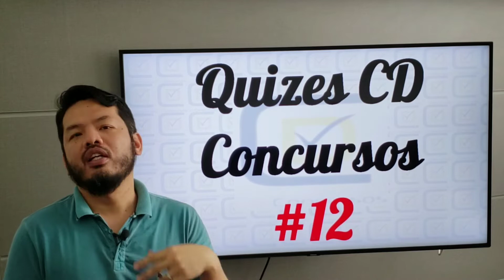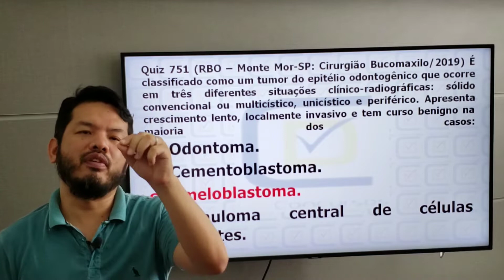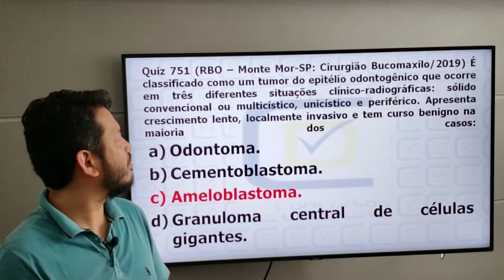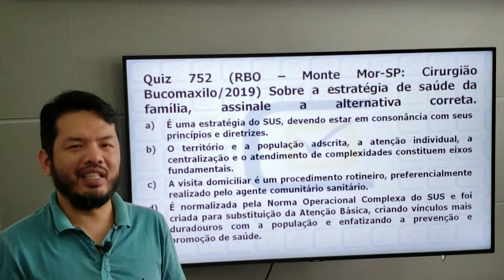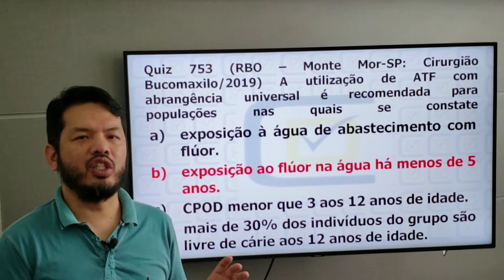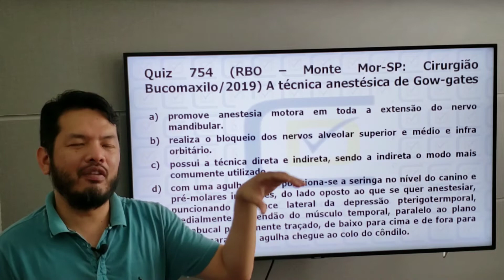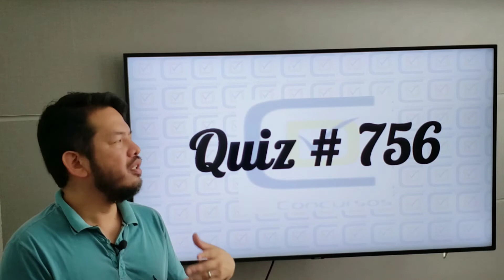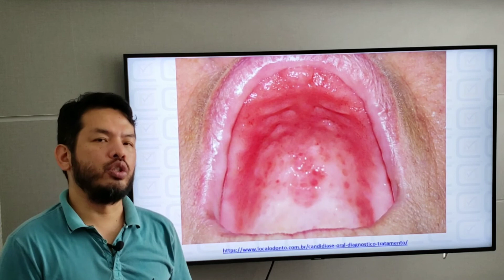Quizes #12 CD Concursos. Maratona Questões Odontologia Rbo.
Nesta série de Quizes o Prof. Dárcio Kitakawa da CD Concursos, comenta questões dos Concursos de Odontologia mais recentes da banca Rbo, Monte Mor e São Sebastião.

Vai prestar o Concurso de Belo Horizonte e quer direcionar os seus Estudos?

Vai prestar o Concurso de Itajaí e quer direcionar os seus Estudos?